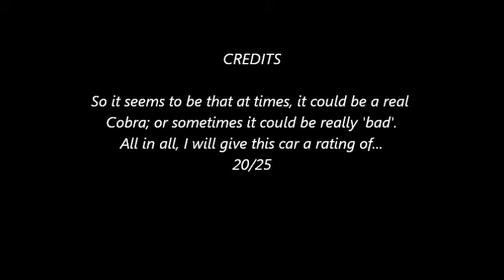NFS World Shelby Cobra 'Daytona' Coupe Quick Review